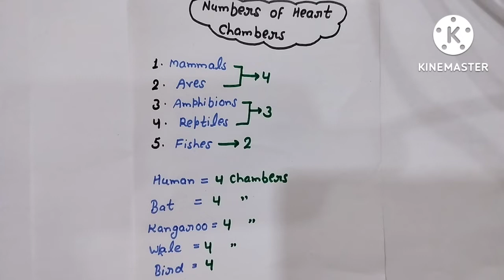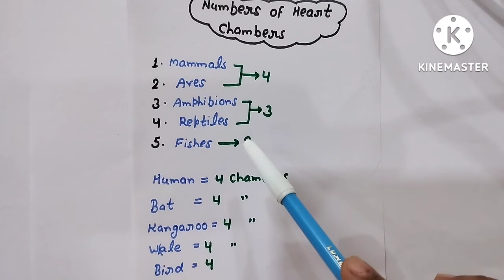Heart Chambers in Different Animals. By GR Hub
Heart Chambers in Different Animals. Heart chambers in biology.  how many heart chambers are found in different animals